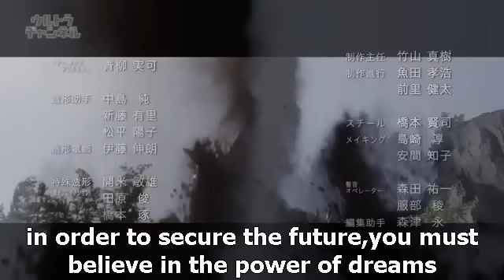ultraman ginga s